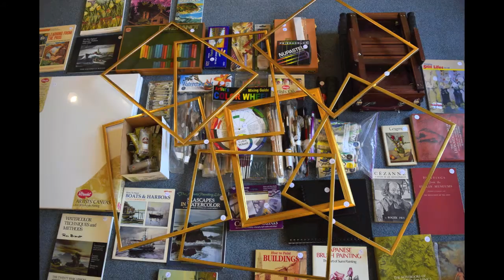Rhode Island Watercolor Society Presents: 2016 ART YARD SALE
The Rhode Island Watercolor Society is hosting our annual ART YARD SALE

Saturday May 7th from 10am-4pm
Here you'll find hundreds of new and gently used art supplies at an incredible discount. We'll have everything from paints, to easels, brushes, frames, books and MORE!

The day will also include:
FREE Frank Costantino Plein Air Painting Demo at 3pm
A prize raffle at 4:30pm
"Friends" Juried Show reception to follow

We'll also have make your own sundae bar during the day!

All are welcome! Spring has arrived at Slater Park and we look forward to a wonderful day!

Rhode Island Watercolor Society
Slater Park